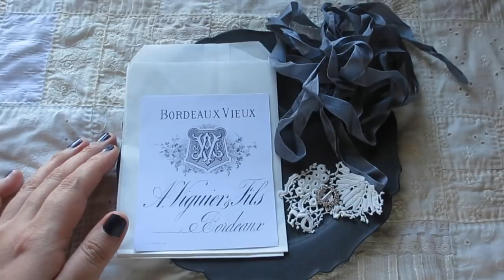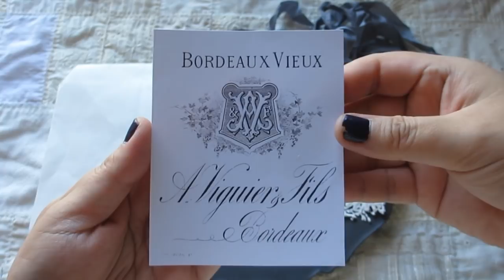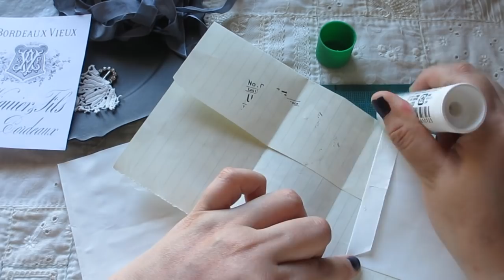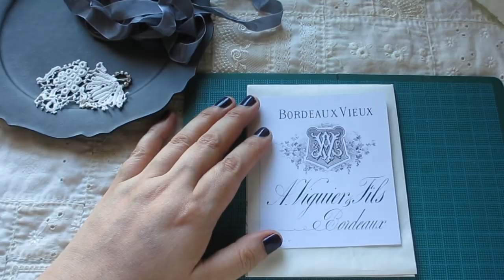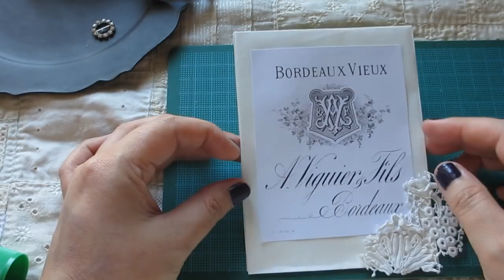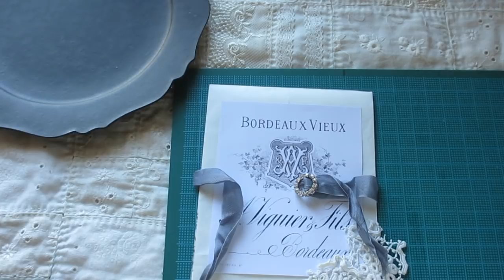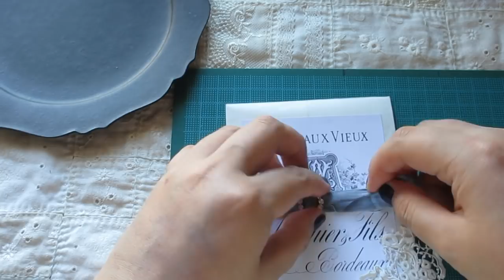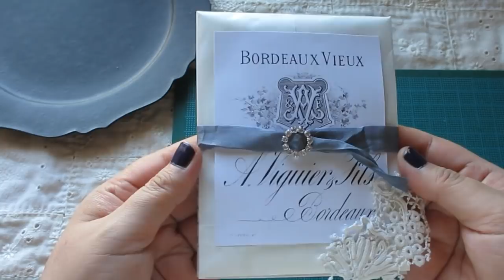紙もの好きの雑記帳 43 平袋を可愛くアレンジ その７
100均で購入した平袋を簡単、可愛く、そしておしゃれにアレンジしてみました。今回はモノクロのワインラベルをもとにリボンとバックルを使ってかっこよく仕上げてみました。ちょっとしたプレゼントやおすそ分け、素材交換便にも重宝します。Tutorial-How to arrange the glassine bags with a mono-tone wine label , a piece of seam binding , a buckle and a lace bit. It's easy, simple and elegant! It's perfect for a small gift and a snail mail.

【平袋を可愛くアレンジ　その１・２・３】も合わせてご覧ください↓